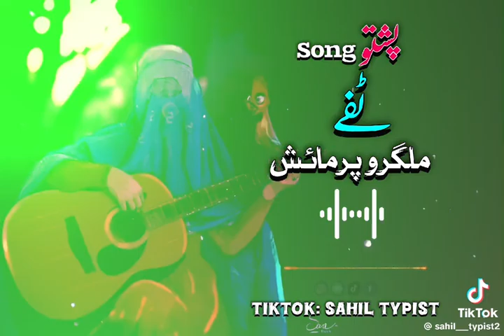20 September 2024